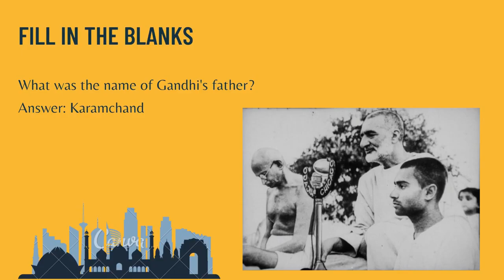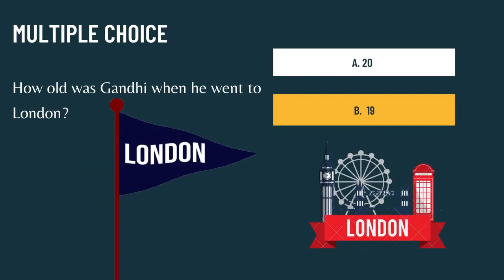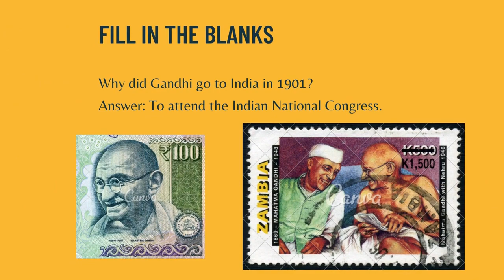QUIZ ABOUT *MAHATMA GANDHI*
how well do you know about mahatma gandhi
gandhiji ka jeevan